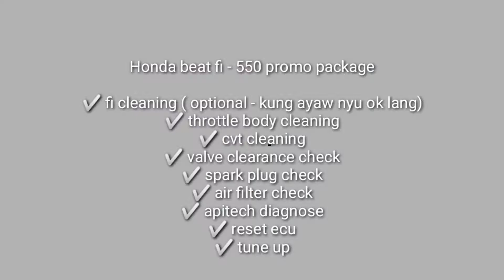MURA AT SULIT NA MOTORCYCLE MAINTENANCE😊❤️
Mura at sulit na maintenance para sa ating mga pinakamamahal na motor.

- Gagawa din tayo Ng separate videos Ng bawat service

-punta Lang sa Moto tyres

Location - 16 don faustino st. Brgy. Holy spirit Quezon City

Google map or waze - mototyres